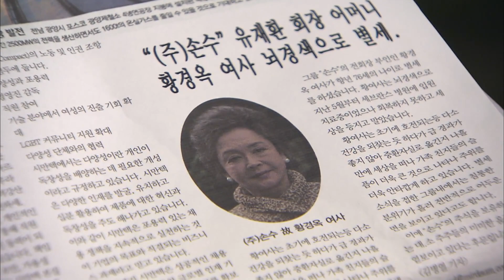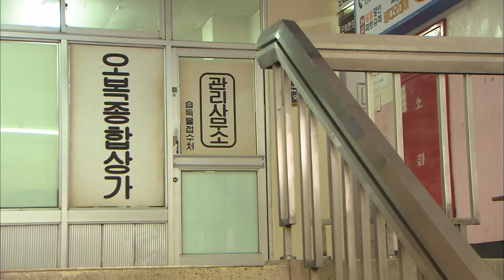[호박꽃 순정 Pumpkin flower pure love] 파멸로 몰아갈 여자야 A woman who will drive lives to ruin EP.5-1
준선(배종옥)은 눈에 가시였던 시어머니 황여사가 사망했다는 소식에 오히려 태연하고.
호박꽃 순정 5회 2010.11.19
(주연) 배종옥(준선 역) 장현성(현묵 역) 임현식(오영감 역) 신은정(오경복 역) 김일우(오금복 역) 이혜숙(필순 역)